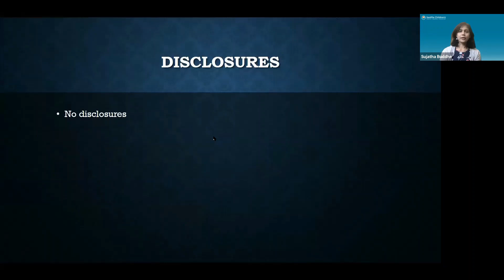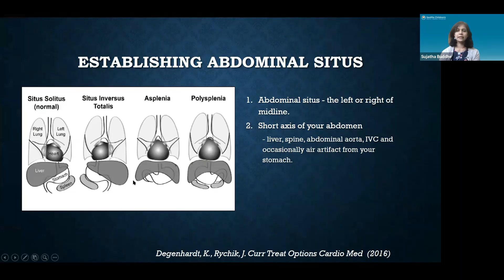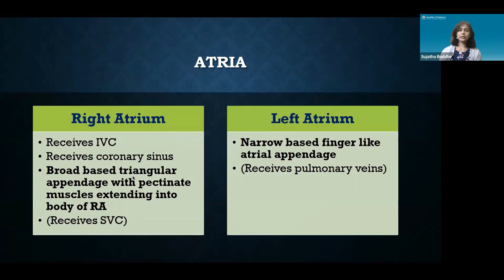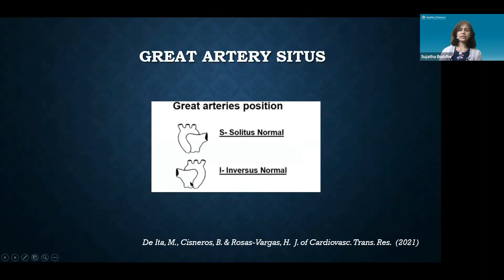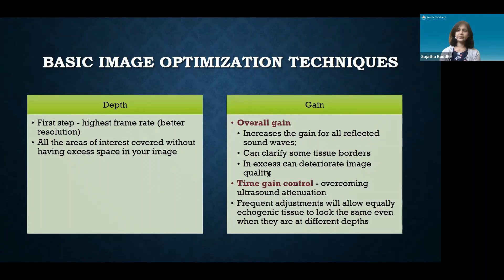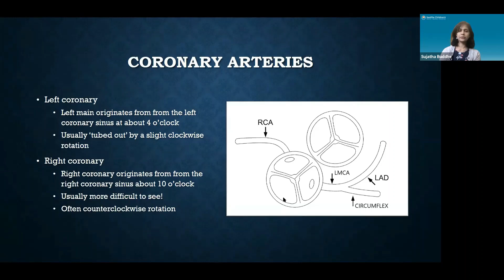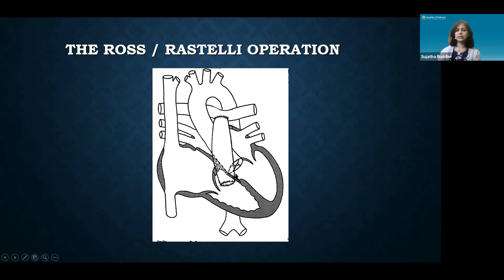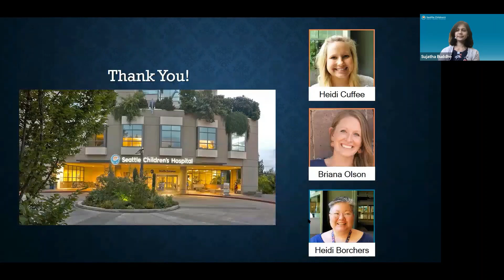Joint Echo Conference: Pediatric Echo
Emerging Echo Enthusiasts (E3) is an ASE Specialty Interest Group (SIG) for early career physicians, sonographers, and trainees who practice adult, pediatric, and intraoperative echocardiography. The goal of this group is to provide the new generation of echocardiographers with resources for career development, clinical education, and research collaboration.

​E3 is hosting a bi-weekly lecture series that provides a platform for early career cardiologists, sonographers, or trainees to present and discuss echocardiographic topics. This lecture is on Pediatric Echo.

Presenter: Sujatha Buddhe, MD, FASE
Co-Moderator: Gregory Tatum, MD, FASE & Lucy Safi, DO, FASE
Expert: Pei-Ni Jone, MD, FASE